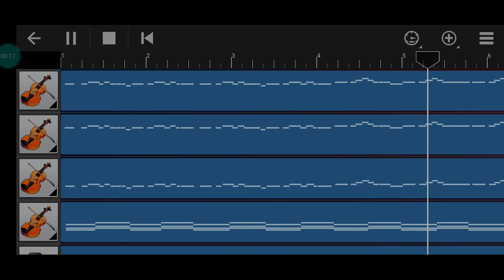A AA 2 BGM | ( CHAL MOHAN RANGA) | WALK BAND